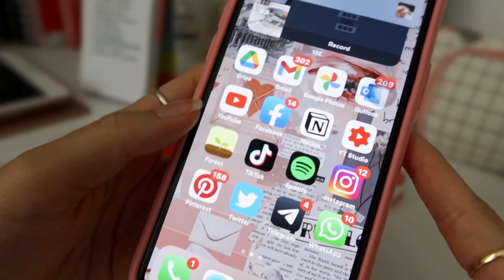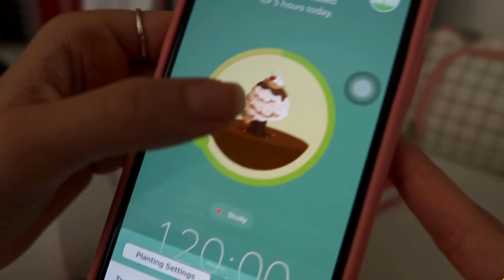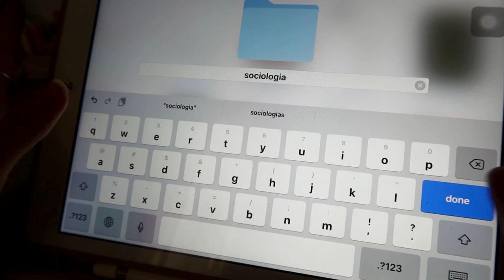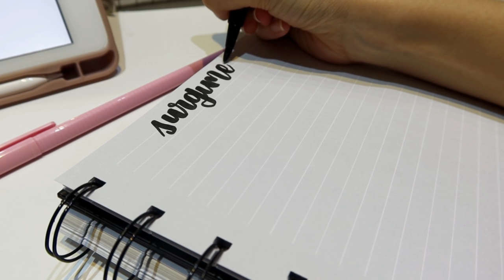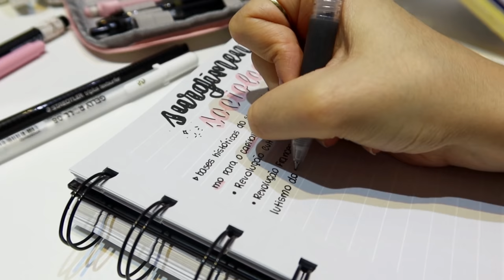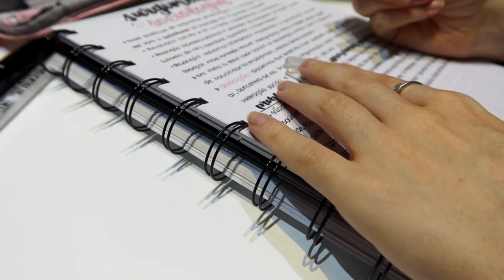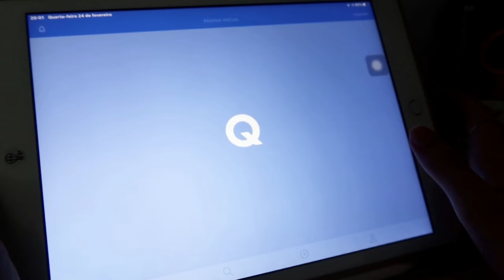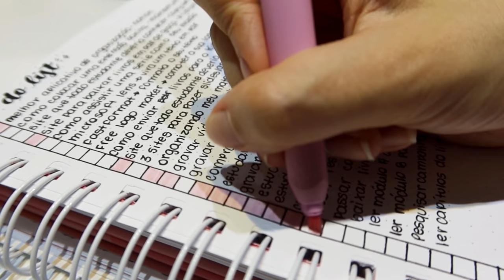STUDY VLOG | aulas, resumos, ipad nos estudos...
» SALA DO SABER: POLIANA
» CADERNO STUDIES: POLIANA
» LOJA GRAVITANDO: POLI